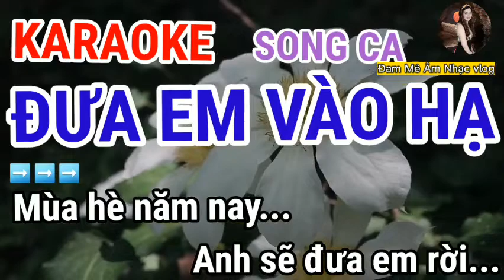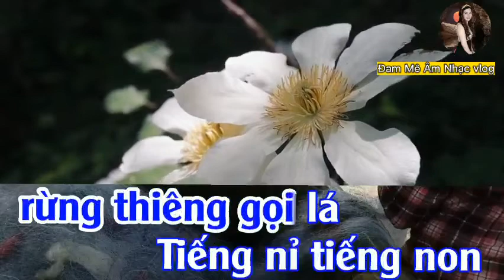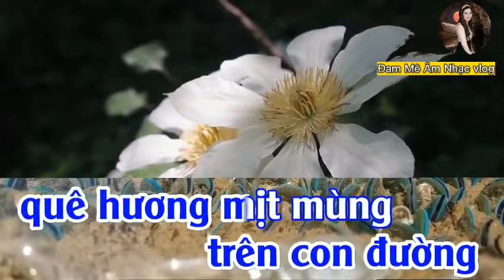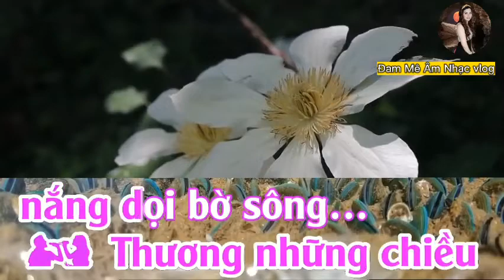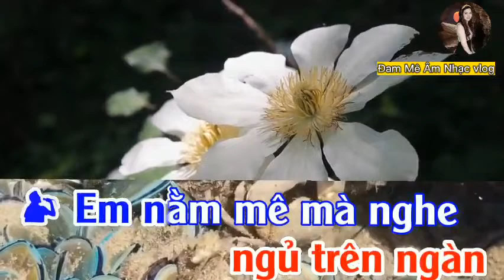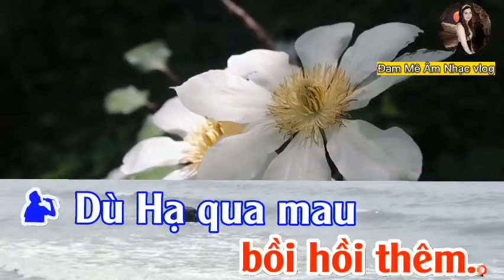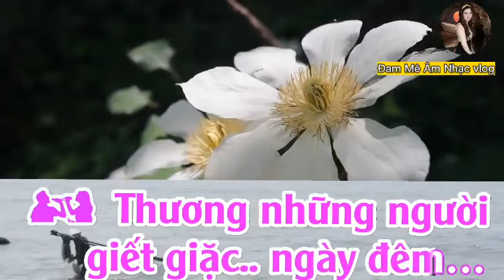Karaoke - Đưa Em Vào Hạ - Song ca - Sáng tác: Trầm Tử Thiêng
Bài hát : Đưa Em Vào Hạ
❤Chào mừng quý vị đến với Kênh ĐAM MÊ ÂM NHẠC VLOGL  - GiaHuy  Organ
🎶🎶Đây là kênh KARAOKE nhạc sống Độc Quyền. Phát hành những ca khúc KARAOKE mới nhất. Đa dạng về thể loại
❤Bấm theo dõi kênh để nhận được thông báo  khi có sản phẩm mới
🎶🎶🎶Nhận làm beat Karaoke, cắt nhạc và nhạc hòa tấu không lời theo yêu cầu . Giá yêu thương
❤Kênh Được tạo nên bởi Tình Yêu & Niềm đam mê  ÂM NHẠC. ÂM NHẠC là nơi gắn kết con người lại gần nhau hơn, Vui vẻ hay Buồn sầu chúng ta đều có thể trải long trong đó. Đây là điều kỳ diệu tuyệt vời ❤❤❤

✔CHÚC MỌI NGƯỜI CÓ NHỮNG GIÂY PHÚT THƯ GIÃN TUYỆT VỜI

Lời Bài Hát: Đưa Em Vào Hạ
Cảm ơn tác giả : Sâu lắng từng câu chữ

Mùa hè năm nay anh sẽ đưa em rời phố chợ đôi ngày
Qua miền xa mà nghe rừng thiêng gọi lá
Tiếng nỉ tiếng non khi chiến trường nằm im thở khói
Đứa bé nhìn cha đang chờ giặc dưới giao thông hào
Tìm về xa xôi em sẽ thương những vùng đất lở sông bồi
Bạn bè em giờ đây người sương người gió
Chí cả trót mang nên chẳng cần về thăm trường cũ
Có đứa từ lâu nay vẫn còn đi biệt chưa về
Quê hương đau nắng hạ đã buồn
Nước sông ngăn đôi sơn hà còn gì em còn gì đâu
Mùa hạ qua mau đi nữa đi anh chỉ con đường quê hương mịt mùng
Thương những chiều nắng rọi bờ sông
Mùa hè năm nay anh sẽ ru em tròn giấc ngủ trên ngàn
Em nằm mê mà nghe niềm tâm sự réo
Trăm họ ước mơ mơ mái nhà chiều khơi lửa ấm
Lứa tuổi tròn hai mươi tìm lại những đêm ân tình
Mùa hè năm nay anh sẽ đưa em vòng khắp cả hý trường
Nghe người ca bài ca lời thương lời nhớ
Chén tiễn chén đưa cho rã rời một đêm hẹn ước
Dứt áo tìm vui nơi chiến trường có bạn có thù
Thương em đi gót nhẹ chân mềm
Bước trên quê hương điêu tàn
Lặng nhìn em bồi hồi thêm
Dù hạ qua mau anh vẫn đưa em cuối con đường quê hương bùn mềm
Thương những người giết giặc ngày đêm